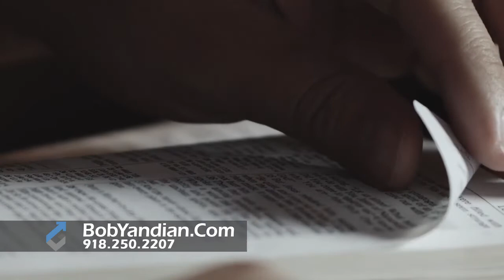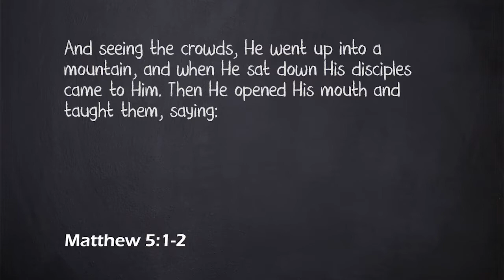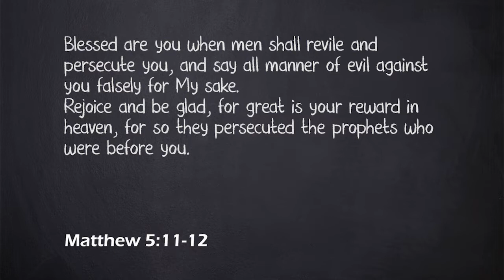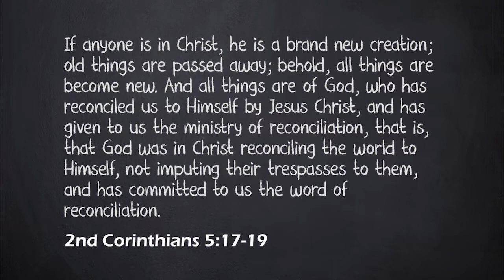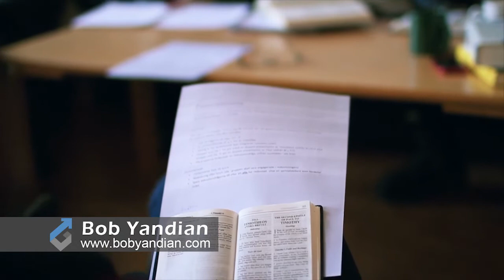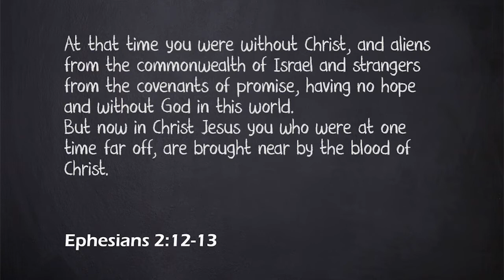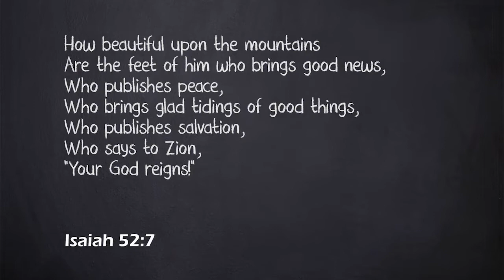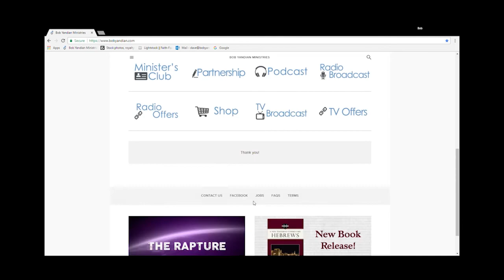Blessed Are The Peacemakers - Student of the Word - 442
The main goal of growing in maturity in God’s Word is not for us to be more prosperous and blessed. The main reasons to grow in God are to be a greater witness, heal more sick, win more souls, and help other believers to mature. If you are born again being a Peacemaker is your business. Join Pastor Bob Yandian for this Bible study on becoming a Peacemaker.